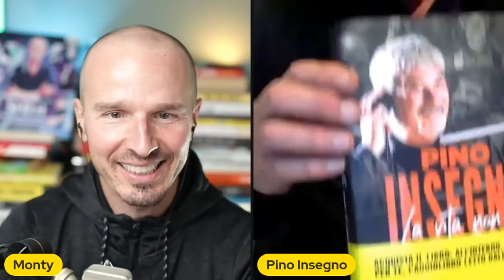4 chiacchiere con Pino Insegno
4 chiacchiere con Pino Insegno

Vuoi sviluppare una nuova competenza? Non sai come orientarti o da dove partire? Selezioniamo le migliori eccellenze per aiutarti a esplorare nuove competenze.

Vuoi ricevere la mia OGNITANTOLETTER?

Qui il mio nuovo libro TuttoMontemagno

Conosci 4books? Abstract di libri di business ogni settimana